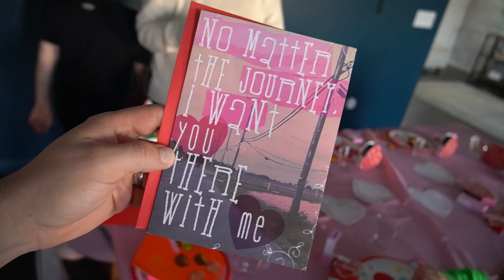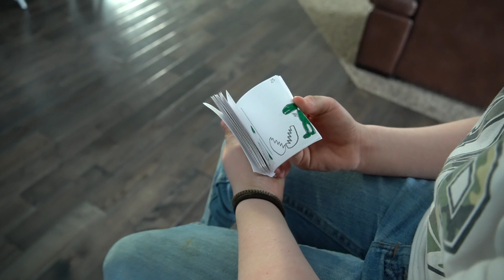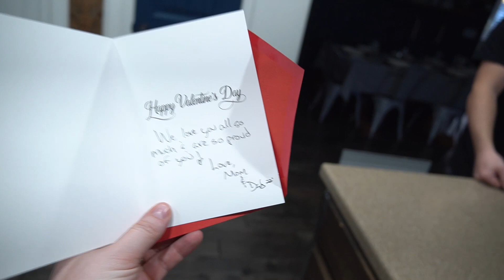YOU HAVE ANOTHER VALENTINE THAT'S NOT ME?? WHO IS IT? | VALENTINE'S DAY 2022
You have another Valentine that's not me??  Who is it?

Valentine's day 2022 was one for the books!  We are so grateful for all of the amazing people who love and surround us.  We hope you all had a very happy love day!

Want to send us something:
The Moffat's